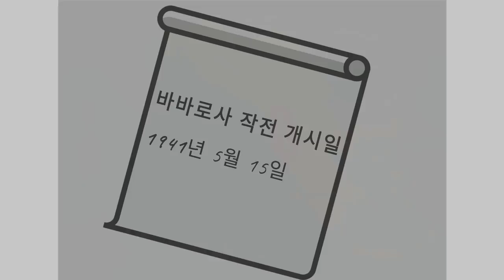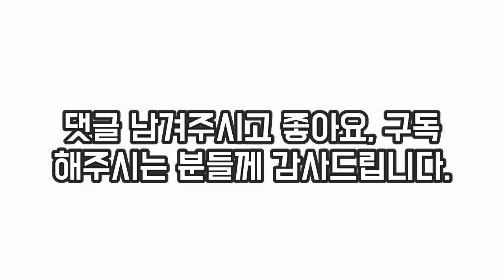오만한 히틀러, 인생 최대의 실수를 범하다! (예고편)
1941년 3월 하순. 승리의 거대한 물결에 올라탄 히틀러.
남은 것은 오직 영국뿐. 그러나 독일에 맞설 상황이 되지 않았던 영국에 대해 전혀 신경쓰지 않는 히틀러. 그는 원래부터 목표로 했던 소련 침공에 광분합니다.
소련 침공을 위해 외교적으로 유고슬라비아, 헝가리, 루마니아, 불가리아 등을 모두 주축국에 끌어들인 히틀러는 너무나 기뻐하는데...
그런데 이때 돌발상황이 발생한다. 유고슬라비아가 하루아침에 히틀러에 반기를 들게 되는데...
승리에 취해있던 히틀러는 자존심에 상처를 입게되자 홧김에 유고슬라비아를 밀어버리기로 결정하게 됩니다.
바로 이것이 제2차 세계대전을 독일이 승리할 수 있는 기회를 날려버리게 되는 히틀러의 대실수라는 것을 그때는 히틀러 뿐 아니라 그 누구도 몰랐습니다.